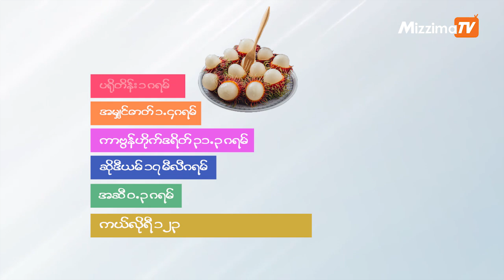ကြက်မောက်သီးရဲ့အကျိုးကျေးဇူးများ | သဘာဝရဲ့လက်‌ဆောင် အပိုင်း ( ၁၀ )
- ချစ်စရာပုံလေးနဲ့ အရသာချိုမြိန်တဲ့ ကြက်မောက်သီးလေးက သင့်ကျန်းမာရေးအတွက် ဘာတွေအကျိုးပြုမလဲ ?

- ကြက်မောက်သီးမှာ ပါဝင်တဲ့ အစွမ်းသတ္တိတွေက ဘာတွေလဲ ?

- ကြက်မောက်သီးမှာရှိတဲ့ လျှို့ဝှက်ချက် အကျိုးအာနိသင်တွေက ဘာတွေလဲ ?

အစရှိတဲ့ အကြောင်းအရာတွေကို ဒီအစီအစဉ်ကနေ တင်ဆက်ပေးသွားမှာပါ